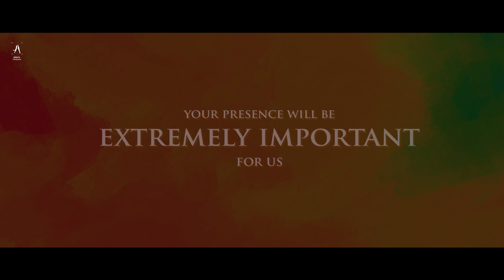Avinash 💝 Sahithi Invitation